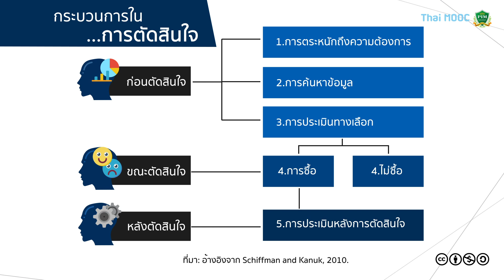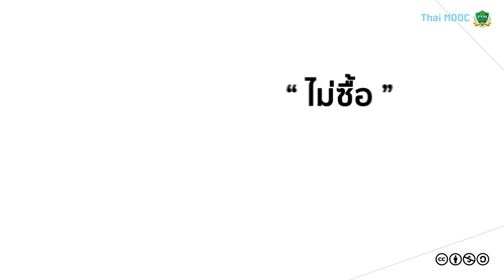PIM004-ชม.การเรียนรู้ที่ 4-2 กระบวนการตัดสินใจ